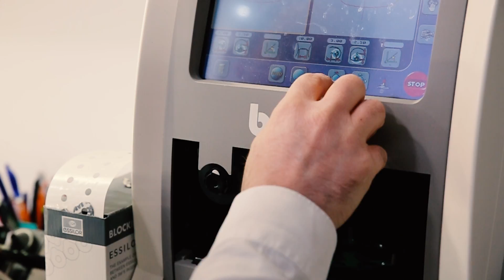Optique Cohrs à Arlon - Shootlux Card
Opticien à Arlon, Profitez de réductions avec votre Shootlux Card, chez Optique Cohrs, rencontre avec Pierre Escarmelle !